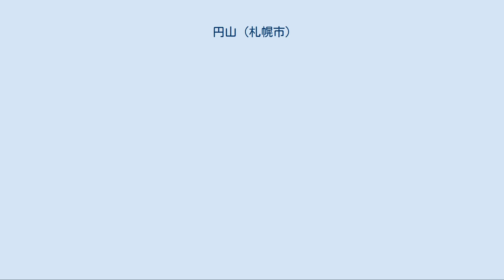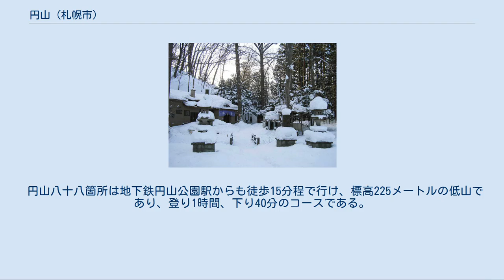円山 (札幌市)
円山（まるやま）は、北海道札幌市中央区にある標高225 mの山である。
所在地となる地名も同名である。
石狩平野に面し、札幌市の中心から西の近くにあり、札幌市民の行楽の場になっている。
山の大部分は円山原始林として保護されているが、過去に人の手が入っているので厳密な意味での原始林ではなく、天然林にあたる。
 札幌市西部の山地の端にあたるが、山塊はほぼ独立している。
北、東、西で平地に面し、南は双子山という低い丘に続く。
山頂から北西に長い尾根が、西にはそれより短い尾根が延びる。
登山道はこの尾根沿いにつけられている。
一帯の町名は円山で、その西の市街には円山西町（1-10丁目）がある。
 西から北へ、山裾を円山川が流れる。
東側の麓にはかつて界川が流れていたが、後にほとんどが地上から消えた。
 山の基盤は第三紀中新世から漸新世に生成された西野層で、これを安山岩質の溶岩が第四紀初頭に貫いて頂上部ができあがった。
 もともとアイヌ人は、この山のことを「モイワ」（「小さな山」の意）と呼んでいたが、札幌中心部から見た山の形が丸いことから、明治時代に和人によって「円山」と名付けられた。
「モイワ」の名は和人の誤解によって、円山の南東にある藻岩山に引き継がれることとなった。
 札幌に北海道の本府を建設するために訪れた島義勇開拓判官は、都市計画を練るため円山に登った。
島開拓判官は、円山に神社を置いて宗教的守りとし、東に市街を設けることを決めた。
1871年（明治4年）に、円山の北の麓に札幌神社が造られた。
後の北海道神宮である。
 開拓使と以後の行政官庁は円山の山林の保護を基本政策とした。
1872年（明治5年）に山頂からの石材切り出しが許可され、採石がはじまったが、翌年には禁止された。
その1873年（明治6年）に円山の周辺での伐採は禁止された。
一方、札幌神社の外苑、円山の西の麓には、1880年（明治13年）に円山養樹園という試験林が作られ、1891年（明治24年）に移転廃止された。
山の方は1921年（大正10年）3月3日に、円山原始林として国の天然記念物に指定された。
 札幌市は養樹園の跡地に公園を設けることにして、1903年（明治36年）から徐々に円山公園の整備を進めた。
1932年（昭和7年）から1934年（昭和9年）にかけて円山公園に運動場が作られた。
1951年（昭和26年）には札幌市円山動物園が開園した。
 円山大師堂（2005年1月） 1914年（大正3年）に四国八十八箇所にならって88か所の石仏が設けられてから、登山が盛んになった。
北西の麓にある大師堂はこのとき建てられた。
多くの小さな石の仏像が北西の登山道の脇にある。
また、一時は南の西の麓でスキーが行われた。
 20世紀に入ると麓に住宅が増え始め、1960年代に周辺はまったく市街地と化した。
21世紀初めの現在では一部で中腹まで家が建てられ、山は住宅地に取り囲まれている。
 円山は低い手ごろな山として夏には大人と子供がよく登る。
札幌市内の小学校や幼稚園の遠足で、登るところもある。
冬は雪が積もるので、子供は登らない。
天気が良ければ札幌市街を一望の下にできる。
円山は藻岩山とともに、大都市のそばとしては例外的に豊富な自然を残しており、バード・ウォッチングなど動植物の観察に適している。
 もっともよく使われている道は北西の大師堂からの山道で、約1kmある。
もう1つは西の尾根からの0.7kmの道で、円山動物園の裏から登るものである。
 大師堂からの山道は円山八十八箇所と呼ばれる。
円山八十八箇所は四国八十八箇所によるもので、1914年（大正3年）に上田万平・善七兄弟によって開かれた。
四国八十八箇所では空海に由縁がある遺跡を巡礼するもので、円山八十八箇所では88の観音像が建立された。
現在では100以上の観音像が建てられている。
 円山八十八箇所は地下鉄円山公園駅からも徒歩15分程で行け、標高225メートルの低山であり、登り1時間、下り40分のコースである。
 毎年5月が山開きとなり、10月が山納めである。